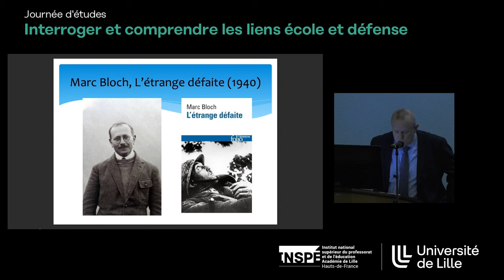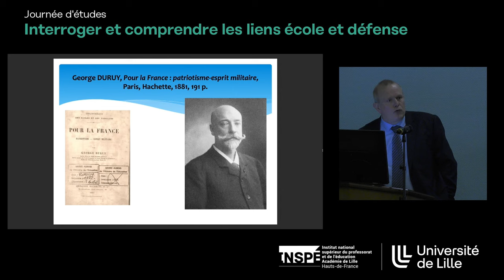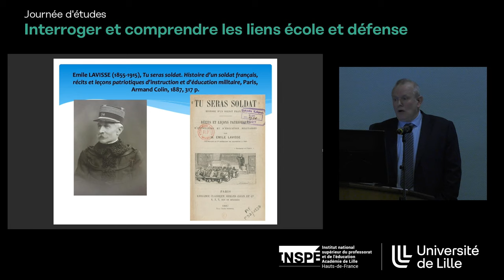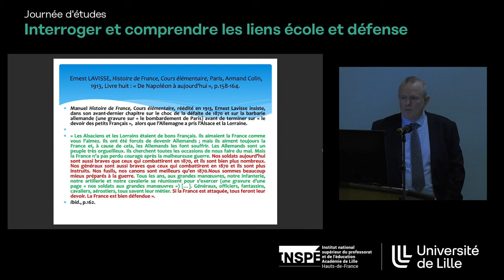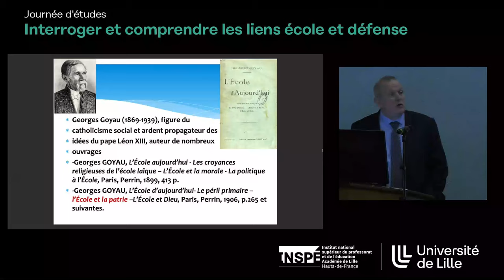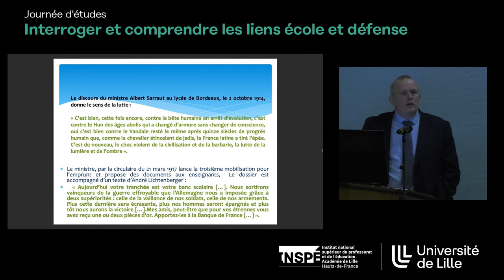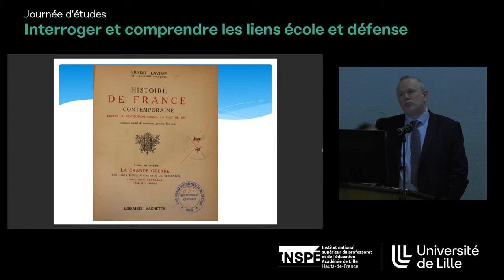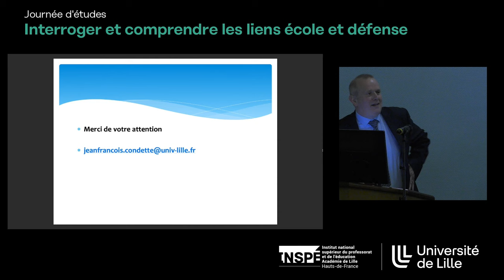L’École, la Patrie, l’Armée : des relations complexes et évolutives - Jean-François Condette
Journée d’études "Interroger et comprendre les liens école et défense"
13 mars 2024, Caserne St Ruth, Lille

L’Ecole, la Patrie, l’Armée : des relations complexes et évolutives (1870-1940)
Par Jean-François Condette, professeur des universités en histoire contemporaine, IRHiS (Institut de recherches historiques du Septentrion), Université de Lille, INSPÉ Lille HdF (Institut national supérieur du professorat et de l’éducation de l’académie de Lille – Hauts-de-France).

Retrouvez toute la journée en vidéo sur la Web TV ULille